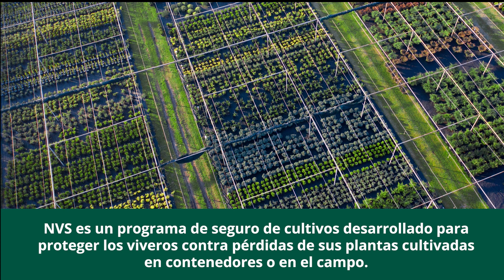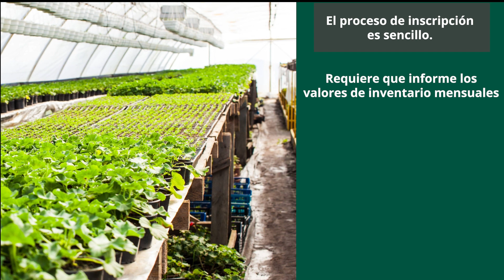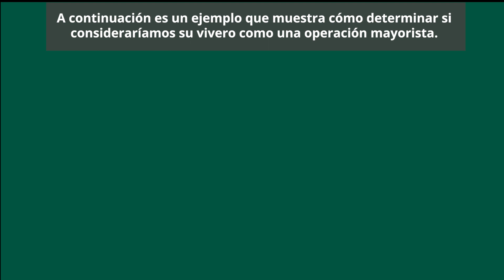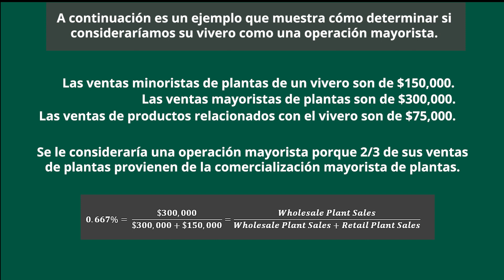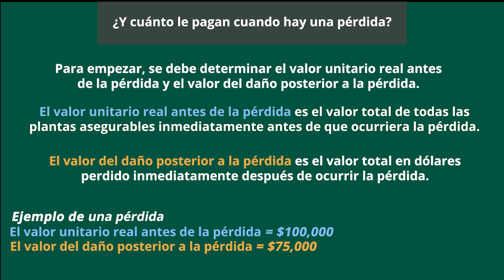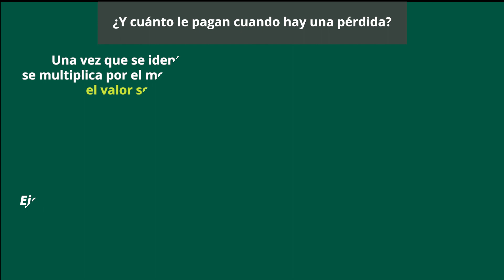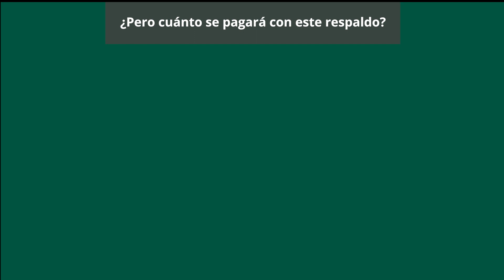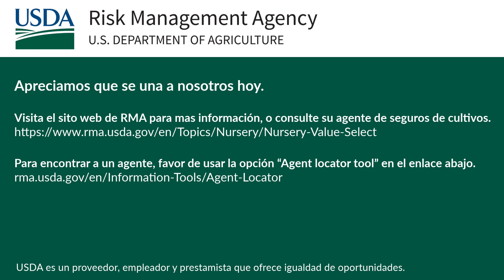Aprendiendo Sobre Nursery Value Select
Obtenga más información sobre el programa piloto de la Agencia de Gestión de Riesgos, Nursery Value Select. Esta iniciativa permite a los productores de viveros personalizar los montos de cobertura para adaptarlos a sus requisitos de gestión de riesgos. Esta expansión es parte de los esfuerzos de la RMA para ofrecer alternativas de seguros a una gama más amplia de productores, incluidos aquellos que se dedican a la producción de cultivos especiales.